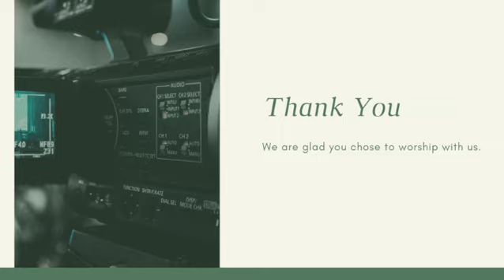Learning from Peter Sept 22 Afternoon Lesson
Lesson: Learning from Peter
Texts: Mark 8:27-30, Mark 14:22-31, 66-72